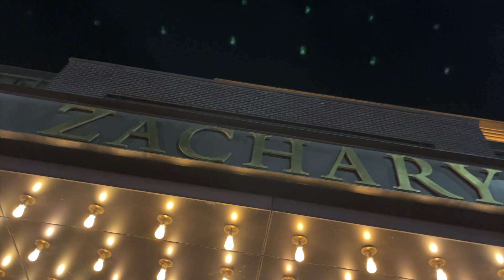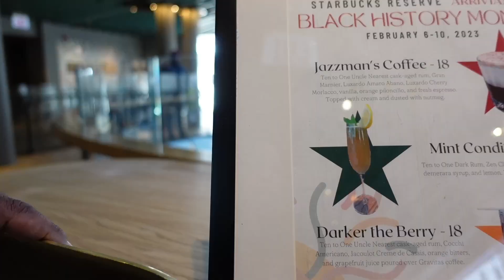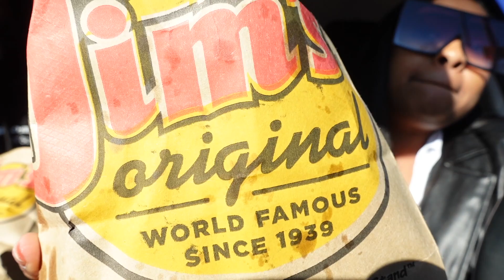WEEKEND VLOG| GALENTINES EVENT, STARBUCKS RESERVE, TORY BURCH PRIVATE EVENT...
Hey Glam0 squad! Welcome back to the channel. Check out weekend in the life with me. Today we're headed out to for Galentines events, content day, & shopping w/ Tory Burch.

xoxo, Yeada

yeada_b